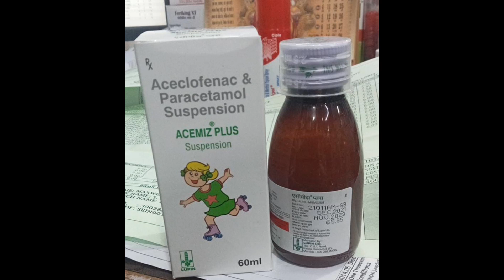acemiz plus syrup//acemiz syrup use in hindi//acemiz plus syrup use//dard bukhar ka syrup